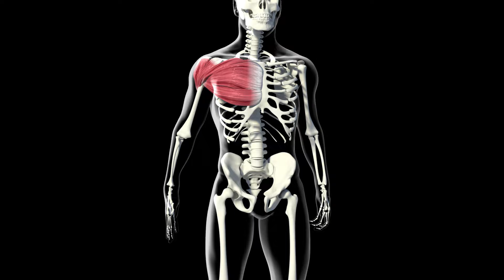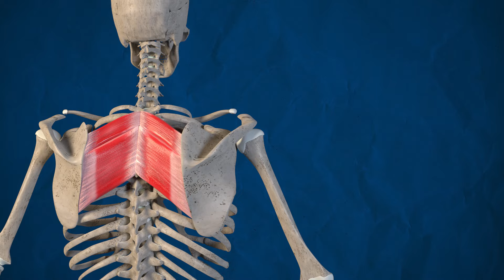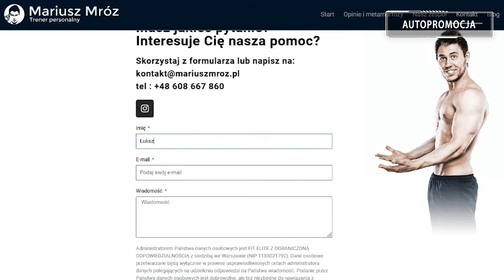Jak szybko przestać się garbić? Sposoby na to, aby zlikwidować okrągłe plecy! Trener Mariusz Mróz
W dzisiejszym filmie Jak szybko przestać się garbić? Sposoby na to, aby zlikwidować okrągłe plecy! Jeśli Twoim problemem jest garbienie, to idealnie trafiłeś. Poznasz najlepsze ćwiczenia na proste plecy, dzięki którym na zawsze dasz radę pozbyć się garba. Chciałbyś mieć wyprostowaną sylwetkę i nie męczyć się z wysuniętą głową i barkami? Obejrzyj to nagranie i w końcu przestań się garbić, zapraszam, Trener Mariusz Mróz.

ROZDZIAŁY:

0:00 Jak szybko przestać się garbić? Sposoby na to, aby zlikwidować okrągłe plecy!
0:45  Pierwszy sposób żeby mieć proste plecy?
1:26  Ćwiczenia na proste plecy
2:20  Kolejny sposób na garbienie się
3:05  Następne ćwiczenie na garba
3:41  Jak przestać się garbić?
4:28  Kolejny sposób na okrągłe plecy